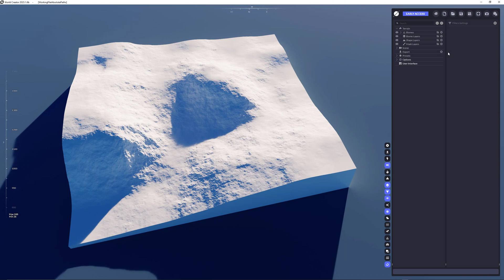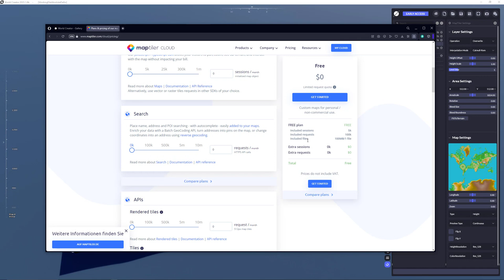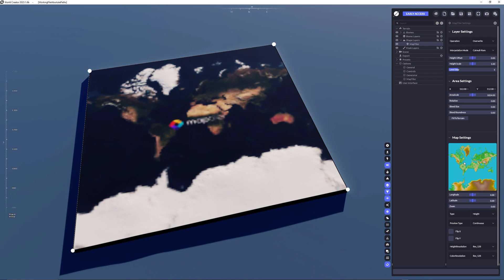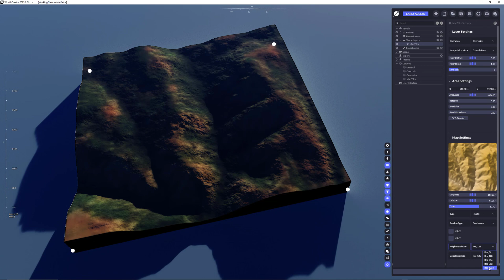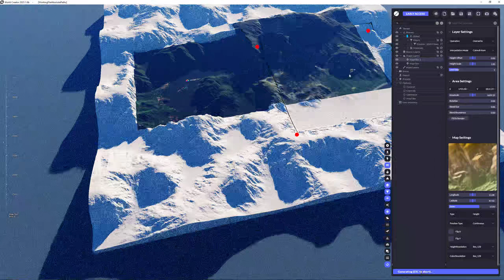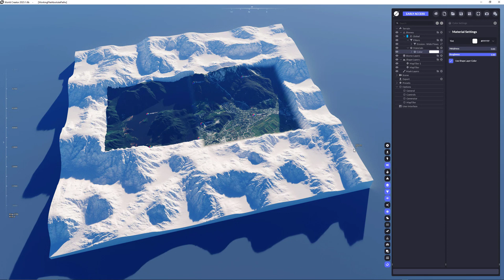World Creator 2023 Early Access Preview - Tutorial 09: MapTiler Real World Data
Showcases the use of MapTiler Layers to stream real world data from MapTiler into World Creator.

PLEASE BE AWARE that this is just a simple showcase only, so you can get started right after purchase using the latest BETA / EARLY ACCESS version of World Creator 2023. There is still World Creator 2 and World Creator 2022 available for download but this video refers to the BETA / EARLY ACCESS version only which is currently under full development (planned release is mid August 2023).